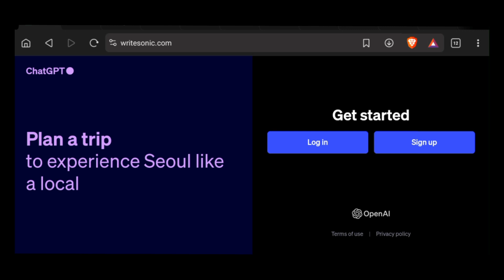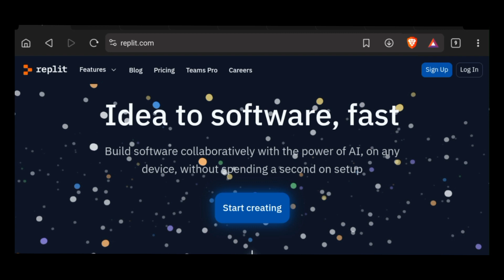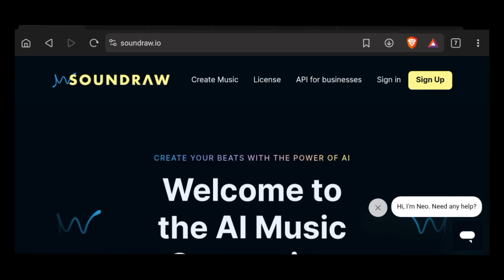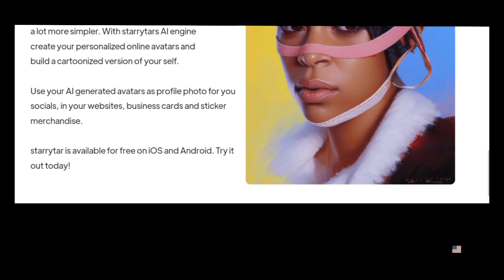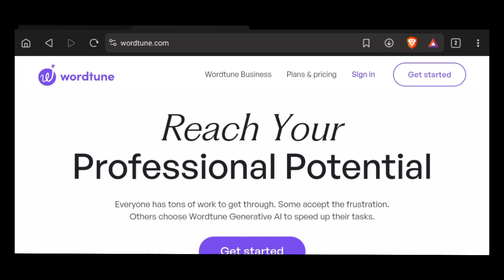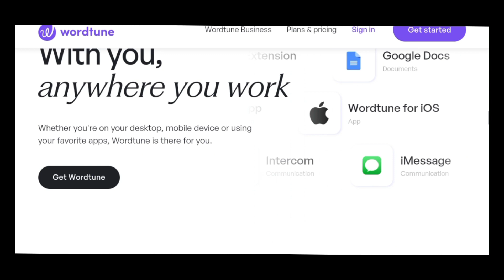12 Crazy AI Tools You Must Try In 2024 🤯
In this video, I'm gonna show you 12 Crazy AI Tools You Must Try In 2024 🤯

1. How to track a cell phone location for free 🔥🔥 l How To Trace Phone Number

3. How to track a cell phone location for free 🔥🔥 l How To Trace Phone Number